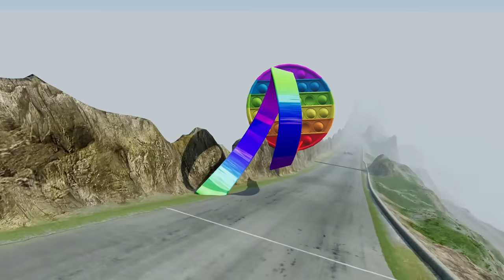Big & Small Monster Truck Mcqueen.EXE vs Big & Small Monster Truck Mcqueen vs DOWN OF DEATH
🔴 Big & Small Monster Truck Mcqueen.EXE vs Big & Small Monster Truck Mcqueen vs DOWN OF DEATH in BeamNG.Drive